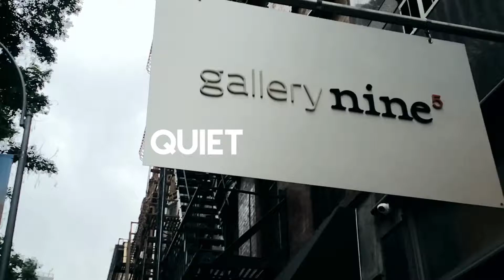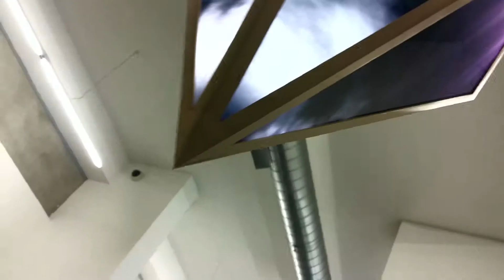QUIET LUNCH MAGAZINE. | WILD at gallery nine5.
Embodying the ripe life essence of a young summer, gallery nine5's newest exhibition effortlessly hits the mark with WILD. Tucked in cozy NoLIta, the group exhibition features a roster of  artist including Lina Puerta, Jessica Lichenstein, LeRone Wilson, Ivan Stojakovic, Katherine Tzu-Lan Mann, Peter Gerakaris, Tatyana Murray and Kirsten Kay Thoen.

Editing: Bim Star | @godfolabi

Many thanks to: gallery nine5 @gallernine5 | FLUX Art Fair, @FLUXFair

- QLM Media